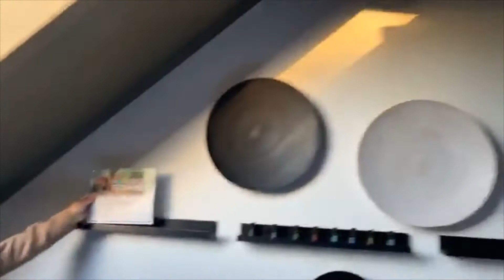15 mei dwarse vlog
We zijn erg dwars weer.. Zijn we wel vaker, maar wel lief hoor. Maar ook hebben we iets heel leuks..